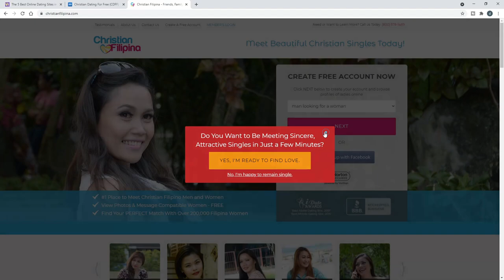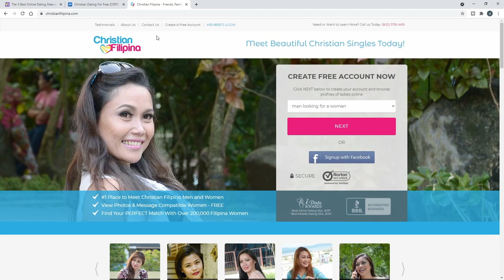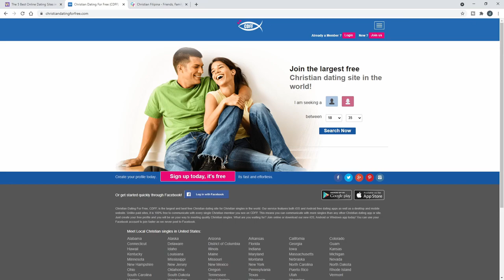FIND PRETTY FILIPINA NEAR YOU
A A Bachelor in Paradise,
ABS-CBN News,
All about Jenn,
Alodia Gosiengfiao,
Amazing Philippines,
american and filipino,
Angie Strangle,
Annizah Camid,
Athena Jean,
Autobuyers Philippines,
Benn TK,
BeybladeGeeks,
Bisaya,
Bisayang Lolo,
BlindOwl Outdoors,
bmtv,
BOY BAKAL,
Bret Maverick,
carwow,
CGTN,
Chavacano,
Chikkaness Ave,
Chris in Cebu,
chud327,
CLIVE BLOG LIFE,
cyprian ladiona,
Daniel Marsh,
Drew Binsky,
DRIVETRIBE,
Dwaine Woolley,
Eat Bulaga!,
Edmark Parernal,
Elena Danilova,
Etneb Etneb,
Everyday TV,
Fearless & Far,
Fighter Boys,
Finding Tom,
FinnSnow,
Gadget Addict,
GMA Network,
Harald Baldr,
Hey Joe Show,
HottestFive ph,
it's aumsum time,
IVANA ALAWI,
iWant,
Jake Bangot,
Jason Makki,
JBG Travels,
Jimmyspeaks TV,
Joan Kim,
JonTronShow,
Jose Hallorina,
Journey with Gin & Red,
Jun Ducusin,
Kalami Cebu,
Kamaong Pinay,
Kapamilya Trending,
Kaycee & Rachel in Wonderland Family,
kaYouTubero,
KusiNica PH,
Lame Vlogging,
Late Grower,
Lele Pons,
LikeMardons,
Mark Wiens,
Michael Sands,
MIKE TV,
Mikey Bustos,
Mojo,
MrBeast,
Mr BulBul,
My PI Dream,
Nathan Doan,
Negosyo Recipes,
Overstay Road,
Papapau-Jaenikay Daily,
Peenoise Nambawan,
Philippine Dreams,
Princess Mae,
PTV,
Pugong Byahero,
Raising Voyagers,
Reekay's LifeBeyondTheSea,
retirecheapjc,
Roadfill,
Ry Velasco,
Ryan Family Review,
Ryan ToysReview,
ShantanWoolley,
Sherlyn Doloriel,
Sino si Richard,
Summer Winter,
Super Beyblade Family,
Supercar Blondie,
SwissHumanity,
talias life in philippines expat,
Team Keizzy,
The Office,
The VFamily,
Tim K,
TokTokCali:,
Tom and Ruth Philippine Adventures,
touropia,
Turquoise Sunsets,
Unbox PH,
Val Santos Matubang,
Vikachka & Eugene,
Viral Video,
Vondat TV,
Waterland Films,
Wil Dasovich 2,Bachelor in Paradise,
ABS-CBN News,
All about Jenn,
Alodia Gosiengfiao,
Amazing Philippines,
american and filipino,
Angie Strangle,
Annizah Camid,
Athena Jean,
Autobuyers Philippines,
Benn TK,
BeybladeGeeks,
Bisaya,
Bisayang Lolo,
BlindOwl Outdoors,
bmtv,
BOY BAKAL,
Bret Maverick,
carwow,
CGTN,
Chavacano,
Chikkaness Ave,
Chris in Cebu,
chud327,
CLIVE BLOG LIFE,
cyprian ladiona,
Daniel Marsh,
Drew Binsky,
DRIVETRIBE,
Dwaine Woolley,
Eat Bulaga!,
Edmark Parernal,
Elena Danilova,
Etneb Etneb,
Everyday TV,
Fearless & Far,
Fighter Boys,
Finding Tom,
FinnSnow,
Gadget Addict,
GMA Network,
Harald Baldr,
Hey Joe Show,
HottestFive ph,
it's aumsum time,
IVANA ALAWI,
iWant,
Jake Bangot,
Jason Makki,
JBG Travels,
Jimmyspeaks TV,
Joan Kim,
JonTronShow,
Jose Hallorina,
Jun Ducusin,
Kalami Cebu,
Kamaong Pinay,
Kapamilya Trending,
kaYouTubero,
KusiNica PH,
Lame Vlogging,
Late Grower,
Lele Pons,
LikeMardons,
Mark Wiens,
Michael Sands,
MIKE TV,
Mikey Bustos,
Mojo,
MrBeast,
Mr BulBul,
My PI Dream,
Nathan Doan,
Negosyo Recipes,
Overstay Road,
Papapau-Jaenikay Daily,
Peenoise Nambawan,
Philippine Dreams,
Princess Mae,
PTV,
Pugong Byahero,
Raising Voyagers,
Reekay's LifeBeyondTheSea,
retirecheapjc,
Roadfill,
Ry Velasco,
Ryan Family Review,
Ryan ToysReview,
ShantanWoolley,
Sherlyn Doloriel,
Sino si Richard,
Summer Winter,
Super Beyblade Family,
Supercar Blondie,
SwissHumanity,
Team Keizzy,
The Office,
The VFamily,
Tim K,
TokTokCali:,
touropia,
Turquoise Sunsets,
Unbox PH,
Val Santos Matubang,
Vikachka & Eugene,
Viral Video,
Vondat TV,
Waterland Films,